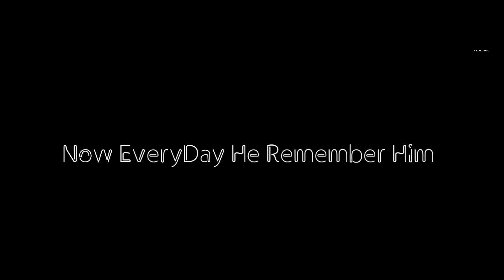Bondhure Tui (বন্ধুরে তুই) | A Bangla Emotional Short Film-2018 | Friendship Special | Friend Broz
Video Title : Bondhure Tui(বন্ধুরে তুই)  | A Bangla Emotional Short Film-2018 | Friend Broz.

Friendship is one of the most strongest bonds in the world even  though a good friend is very hard to find.. This is a story of 2 friends. But something happens  that should not happen
This concept have connection with the reality...
This video is made  for friendship purpose..

This shortfilm is based on a true story.Every friend lose their best friend. This video is for them who loves thire friend and who is important for them.Love all friends.

It offers a wide variety of user-generated and corporate media videos. Available content includes video clips, TV show clips, music videos, short and documentary films, audio recordings, movie trailers, live streams, and other content such as video blogging, short original videos, and educational videos. Most of the content on YouTube is uploaded by individuals, but media corporations including CBS, the BBC, Vevo, and Hulu offer some of their material via YouTube as part of the YouTube partnership program. Unregistered users can only watch videos on the site, while registered users are permitted to upload an unlimited number of videos and add comments to videos. Videos deemed potentially inappropriate are available only to registered users affirming themselves to be at least 18 years old.

The understanding of friendship in children tends to be more heavily focused on areas such as common activities, physical proximity, and shared expectations.[2]:498[a] These friendships provide opportunity for playing and practicing self-regulation.[3]:246 Most children tend to describe friendship in terms of things like sharing, and children are more likely to share with someone they consider to be a friend.[3]:246[4][5] As children mature, they become less individualized Prottoy heron   and are more aware of others. They gain the ability to empathize with their friends, and enjoy playing in groups. They also experienceHola guyz ssup ?  peer rejection as they move through the middle childhood years. Establishing good friendships at a Rayhan Khan young age helps a child to be better acclimated in society later on in their life.[4]bangla short film

Short comedies were especially popular, and typically came in a serial or series (such as the Our Gang movies, or the many outings of Charlie Chaplin's The Ajaira LTD Little Tramp character)

We love shortfilm of ajaira ltd means prottoy heron,tawhid afridi,salmon,mojar tv,fun buzz they work hard for their success... So we are.Hope u will see the full of our video.

Emotional bangla short film,
Best emotional short film ,

Subscibe Our Channel If We Deserve It.

*Story &Script*
Farraz Ahmed Bin Shahbaz.

*Dop & and Camera Man*
Ratul Hossain Jibon.
Assist DOP- Fardin Ahmed Bin Shahbaz
Assist DOP- Farraz Ahmed Bin Shahbaz

MUSIC

*Bandhu Chal - Open Tee Bioscope | Anupam Roy
*Ek Hariye Jawa Bondhu | Shayan.Audiam (Label)
*Upbeat Pop Background Music For Videos |  MorningLightMusic
*Ajaira Ltd -Sad Music
*Othe Mon-Sayan.Audiam (Label)

*** ANTI-PIRACY WARNING ***
This content is Copyright to Friend Broz . Legal action will be taken against those who violate the copyright of the following material presented!

Tnx for being with us.

Film (Media Genre),Film (Film),musical drama,best indian short film,trending videos,award winning short film list,best short movies,latest new short films,short film.